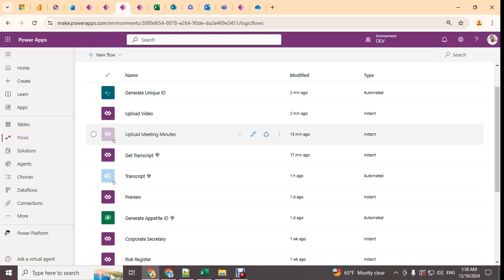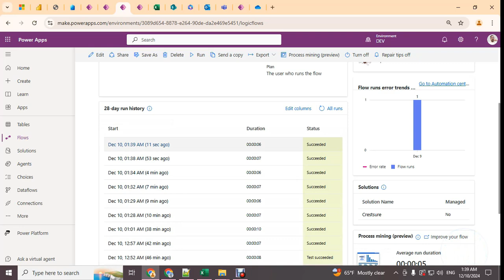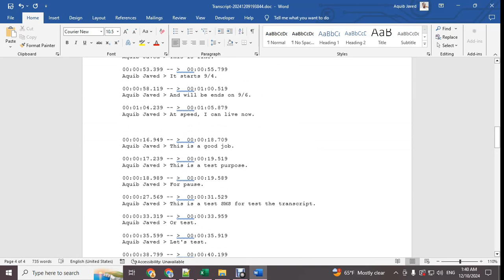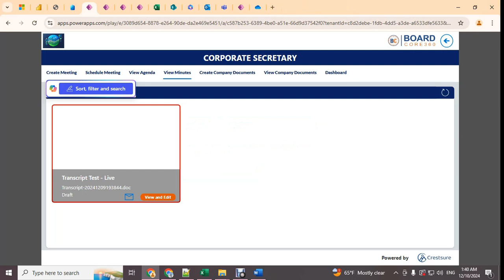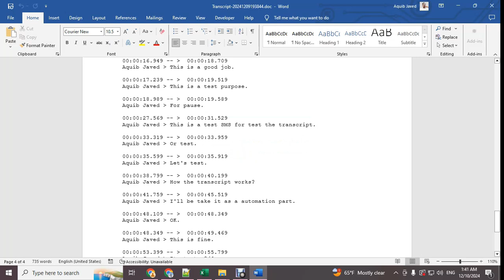Get Teams meeting minute Transcript Automatically using Power Automate (without 3rd Party API)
For solution